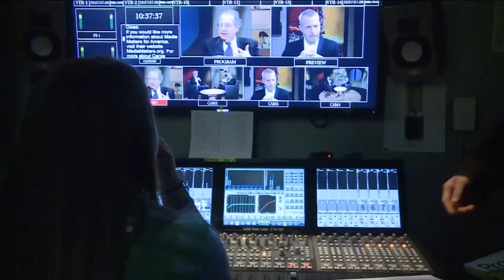CARPE DIEM: Advertising and the Media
On this episode of Carpe Diem, host Merrill Brown, director of the School of Communication and Media at Montclair State University is joined by award-winning documentary film producer,  author,  and  MyersBizNet’s Chairman and Media Ecologist, Jack Myers,  to talk about how dramatically the nature of advertising is changing and his forthcoming book , The Future of Men: Masculinity in the Twenty-First Century.

Jack, a leading consultant and demography expert, on ad trends, has been a media business visionary  for over three decades. He describes himself  on one of his sites “ a media executive, father, grandfather, and ex-husband.” His varied career includes sales and management positions at CBS, ABC and Metromedia, Chairman of the Board of International Radio and Television Society, and as a member of the Board of Syracuse University’s Newhouse School of Communications. In addition he has served on the Advisory Board for the Steinhardt School of Culture, Education and Human Development at New York University. His last book, Hooked Up: A New Generation’s Surprising Take on Sex, Politics and Saving the World, won the International Book Award for Youth Issues.

This episode was produced and hosted by the director of the School of Communication and Media, Merrill Brown and directed by TVDM major, Sarah Modo.